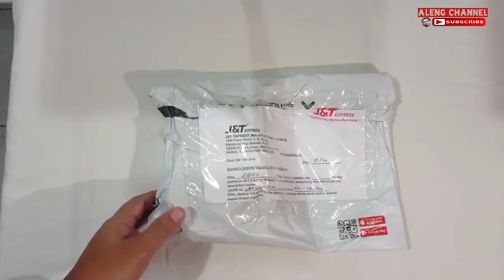CASIO G-SHOCK FROGMAN GWF-1000 unboxing review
casio g shock frogman gwf1000 black red
unboxing and review for the 1st time buy